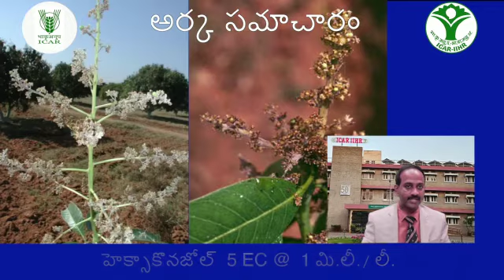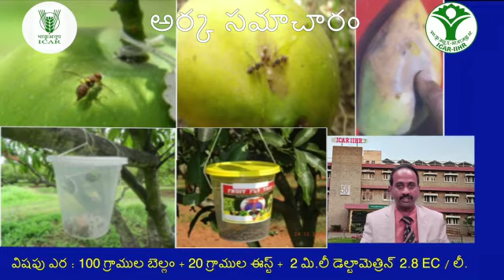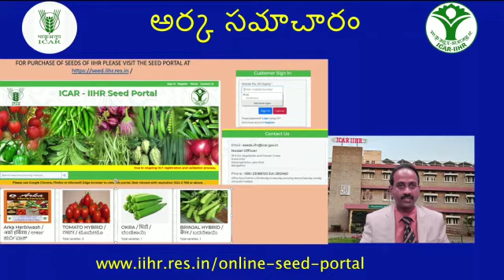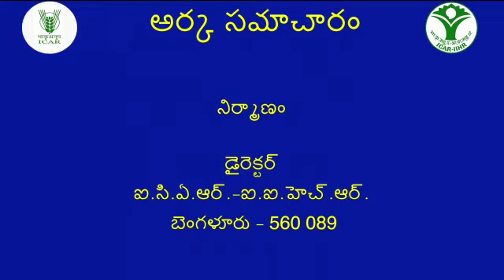Arka samacharam Telugu 7th April 2021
Video from JAYARAGHAVENDRA RAO